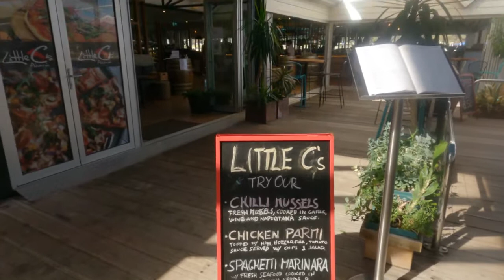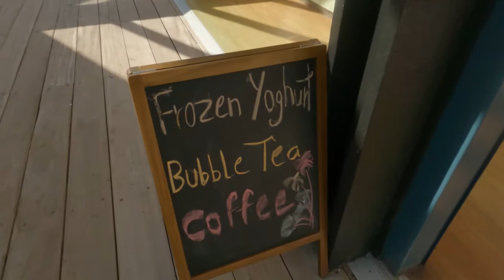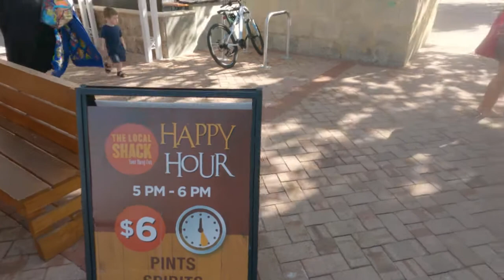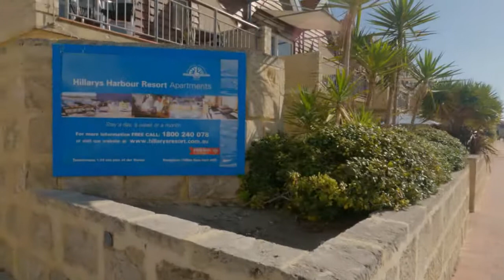HILLARYS BOAT HARBOUR - PERTH. Vlog 4